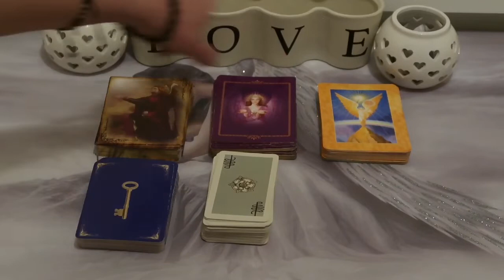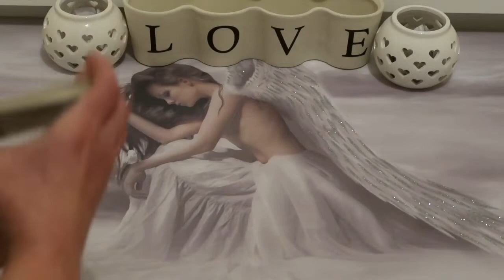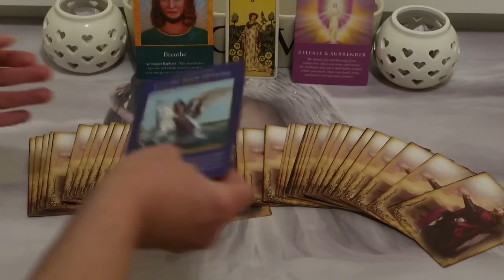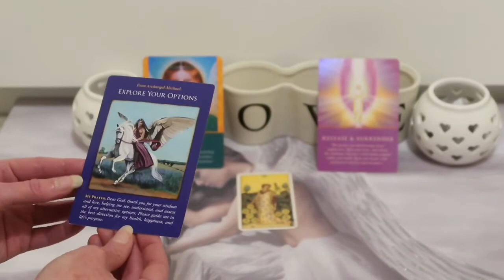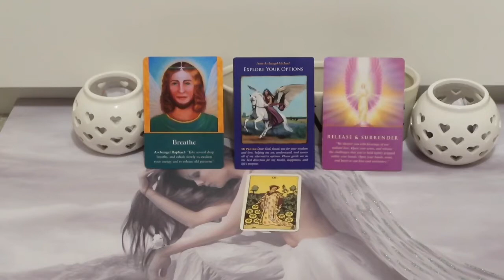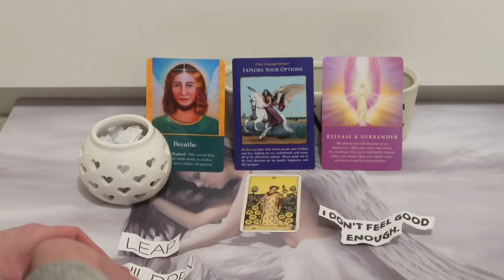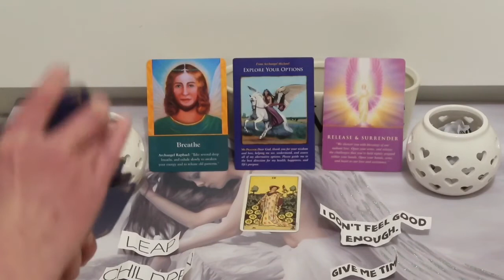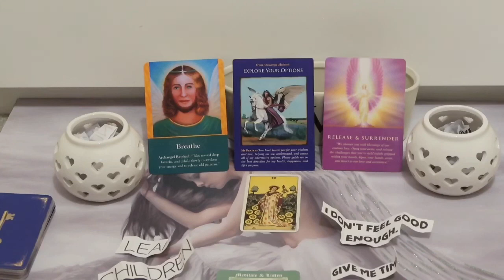DIVINE MASCULINE NEEDS TO SLOW DOWN (Twin Flame Reading) 27/01/20